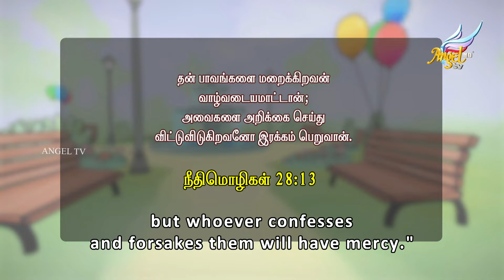Playhouse Bane | New Creation: True Fruit of Repentance | Episode 211